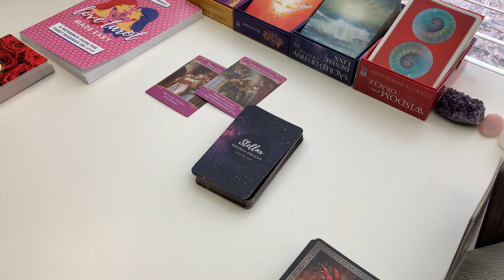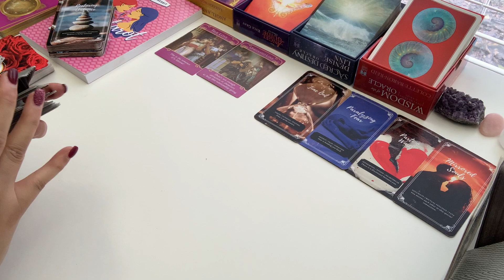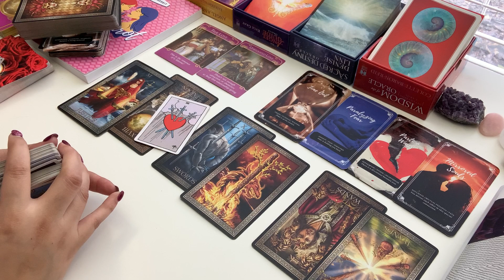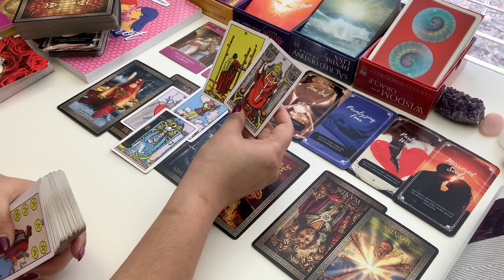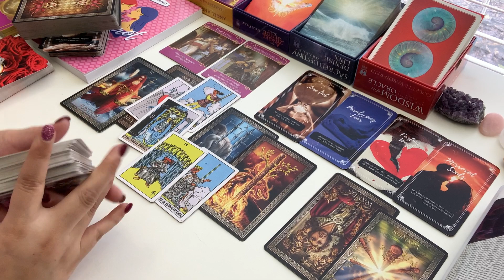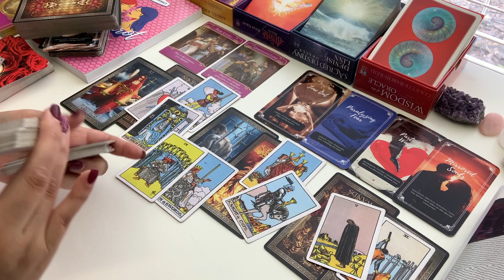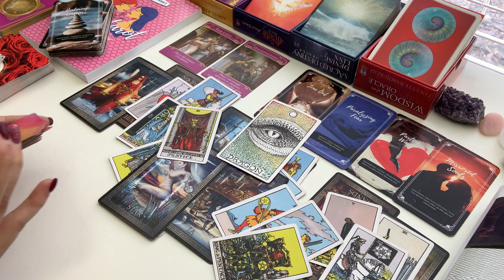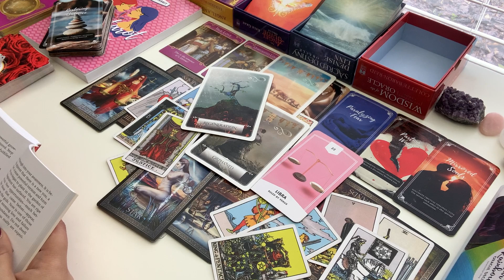LIBRA ❤️Long Awaited Opportunity for Love! ~ 2022 Love Predictions Forecast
Libra, this is your Love Predictions for 2022, aka your Outlook / Forecast on Love. I hope 2022 is full of blessings, love and abundance for you!